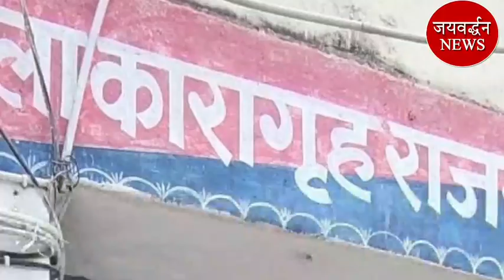गाय-पैंथर में लाइव संघर्ष | Jaivardhan News | जेल में 23 पॉजीटिव | खेतों में क्यो भागे घराती-बाराती?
राजसमंद जिले की प्रमुख खबरें

rajsamand corona
rajasthan News
rajasmand news
rajsamand crime news
rajsamand police
Live rajsamand
bhim news, bhim police
nathdwara news
kumbhalgarh fort
devgarh news
amet news
sreenathji temple
corona virus
Kelwa police
Diya kumari
MP Rajsamand
Rajsamand mla
bhim mla
Kiran maheswari
nathdwara mla
Rajasthan vidhansabha adhyaksh
mewadi news
Rajasthani
jaivardhan news rajsamand
Jayvardhan News
kumbhalgarh news
राजसमंद
कोरोना वायरस
rajsamand corona
nathdwara
कुंभलगढ़ न्यूज़
नाथद्वारा
nathdwara news
jayavardhan news
जयवर्द्धन न्यूज़
उदयपुर न्यूज़